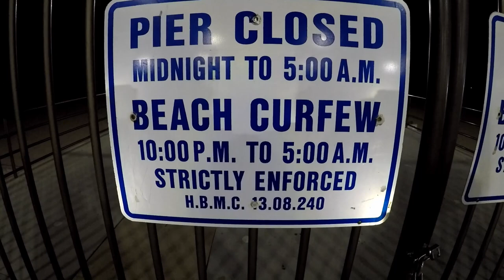FISHING The HUNTINGTON BEACH PIER (CATCH CLEAN COOK)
I'm THE PERCH JERKER. I make funny and educational FAMILY FRIENDLY fishing videos based out of Southern California. I fish freshwater and saltwater. I focus on teaching my audience all of the rigs and fishing techniques I use. I also make cooking videos with all of the fish that I catch and share my recipes. I hope you learn something new!

In this funny and educational fishing video, I head to the Huntington Beach pier in Orange County Southern California to do some fishing! I explain some of the tackle that I use and catch some awesome fish along the way. The fish that I catch, clean and cook in this video are AMAZING! I strongly suggest trying my recipe! If you enjoy the video, please SUBSCIRBE for more fishing content.